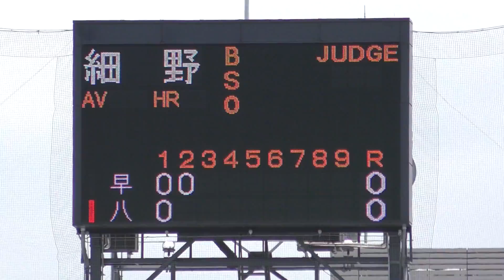早稲田実業 VS 八王子 5 スクイズ